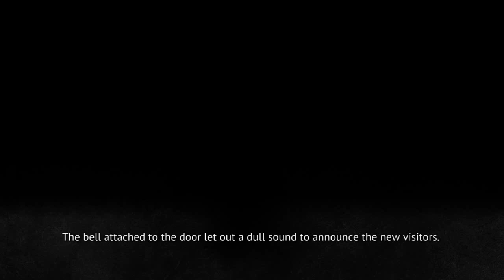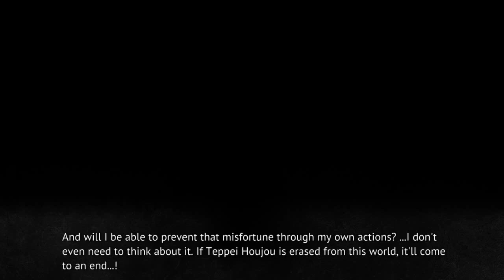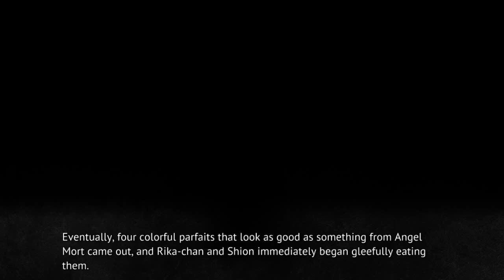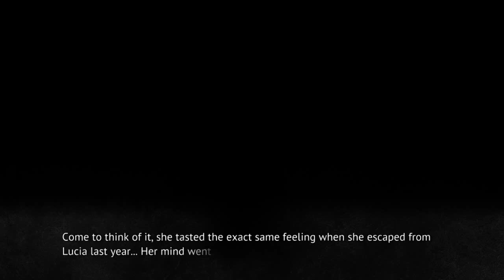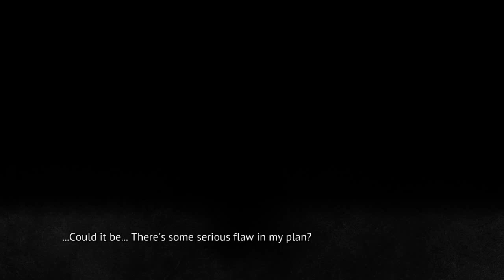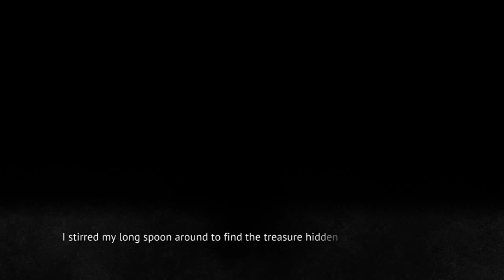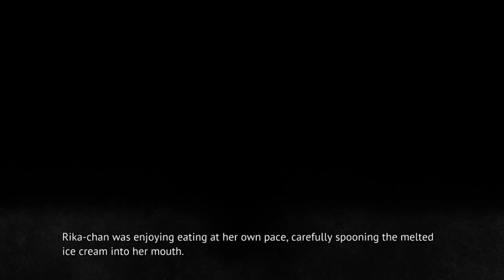MIOTSUKUSHI OMOTE PT11